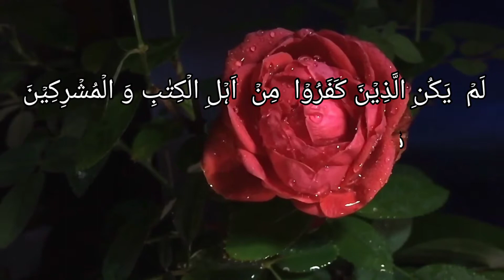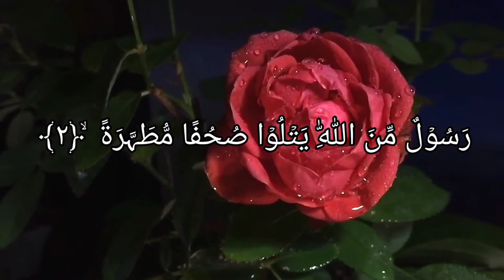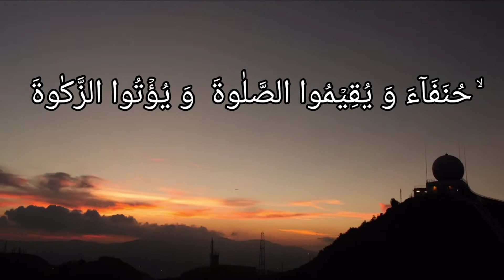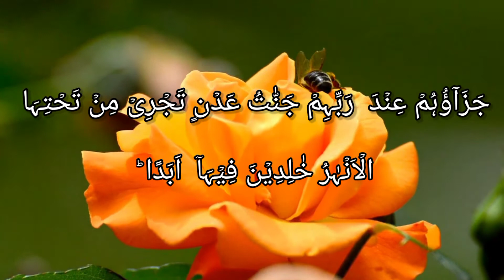Surat Al-bayyinah. best voice tilawat watch video. "Z.A."